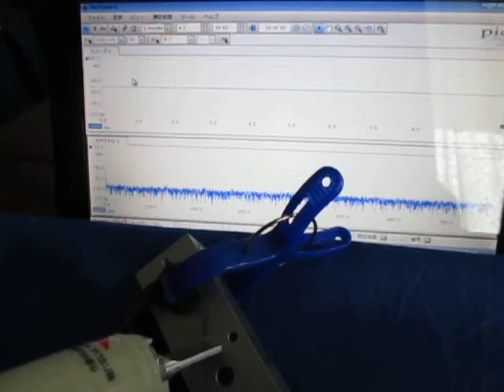超音波技術 ultrasonic-labo